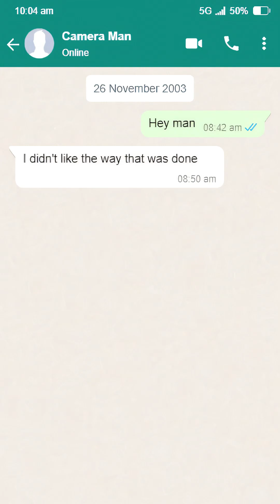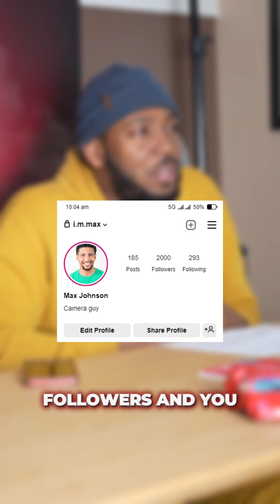Collaborate or Die/Stay Broke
Collaborate or StayBroke or Die , Here's why

So recently I did a Valentine's Day Production with a group of guys,  everything seemed good until they all went radio silent  disappeared and ghosted the rest of the project.

This resulted in me taking on the brunt of the workload,  the cost and total execution - especially the marketing.

But why would a group of Creative Entrepreneurs in need of money 💰 suddenly ghost project

1. Not enough skin in the game (money invested)
2. Strong sense of entitlement (despite lacking professional experience)
3. Passive aggressive attitude (unskilled at identifying their own emotional dissatisfaction and communicating effectively)
4. No sense of team but "me" spirited (transactional relationship).

In the end they "Died" and remain "Broke" like every other camera 📷 walking around the city as future doors of opportunity no flung shut! 🛑

Now if you're a creative entrepreneur who struggle to find other creative with the right mindset,  comment "Collab" 👌 and let's continue the conversation.